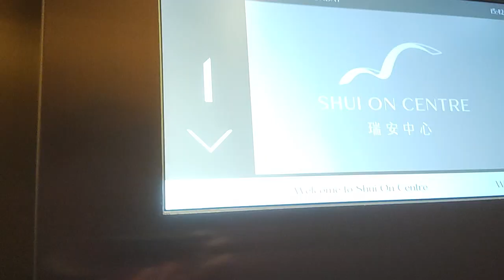Parking elevator at the office: Hong kong wan chai shui on centre (Kone)